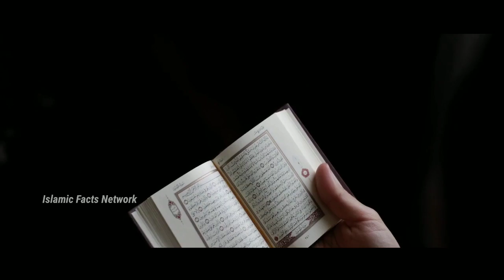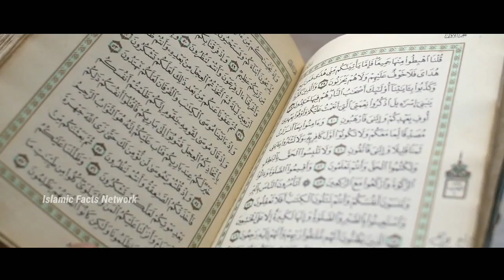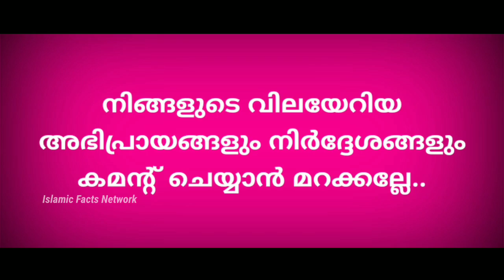Shaikh Usman Taha | ഇസ്ലാമിന്‌ വേണ്ടി ഇദ്ദേഹം ചെയ്തത് ഇതാണ് | Islamic Facts Network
ഇസ്‌ലാമിന് വേണ്ടി ഈ മനുഷ്യൻ ചെയ്ത കാര്യം ഓരോ മുസ്ലിമും അറിയണം | Latest islamic speech 2020